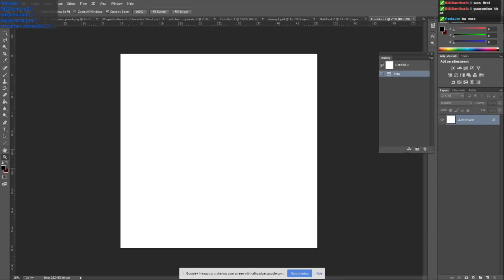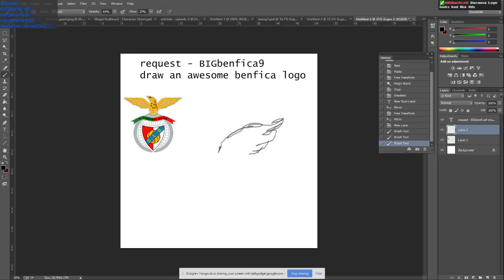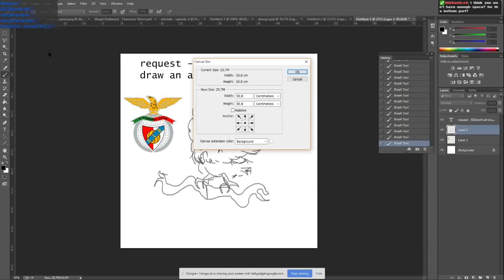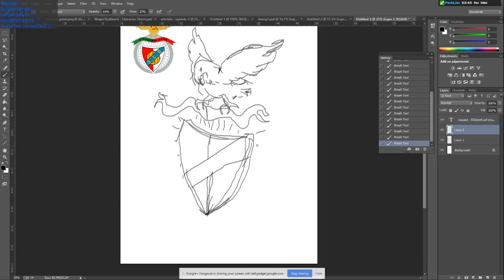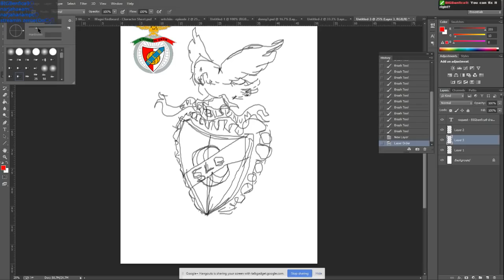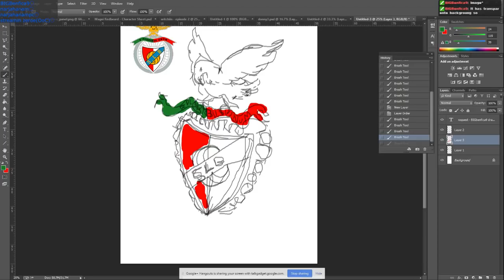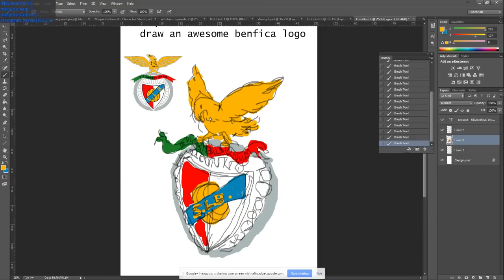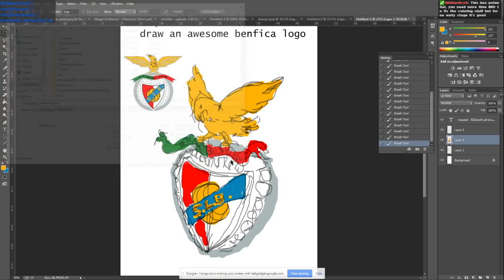Witching Hour - Speed Request: draw an awesome benfica logo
BIgbenfica 9 gave me the task to interpret the Benfica Football Club logo in an awesome fashion...this is what I came up with.